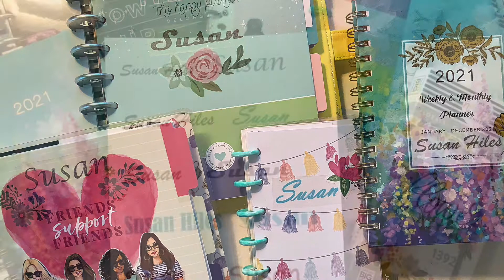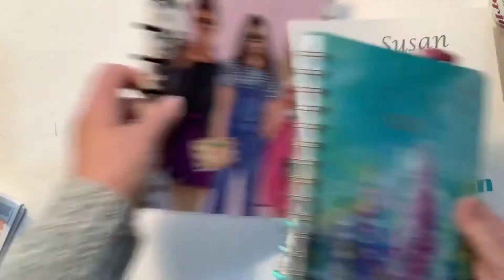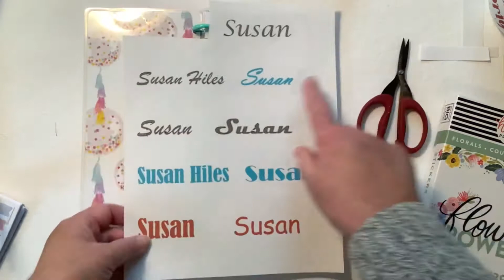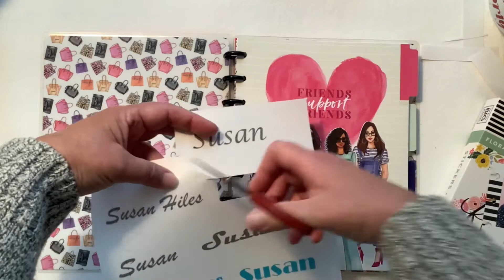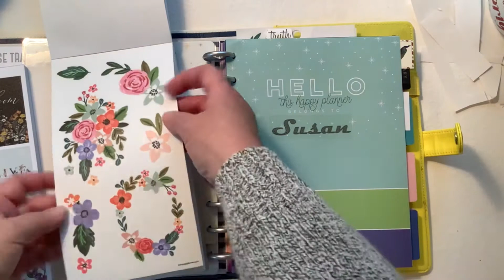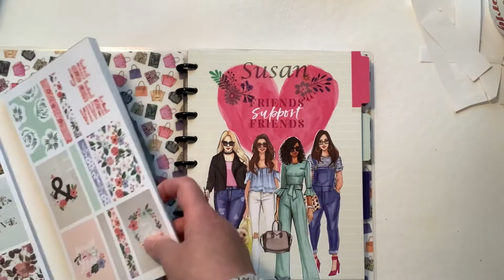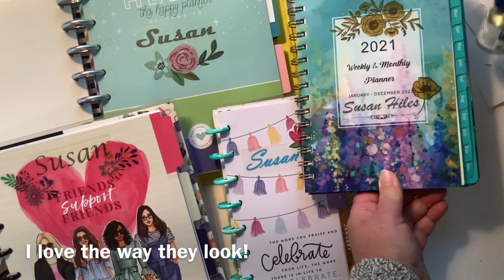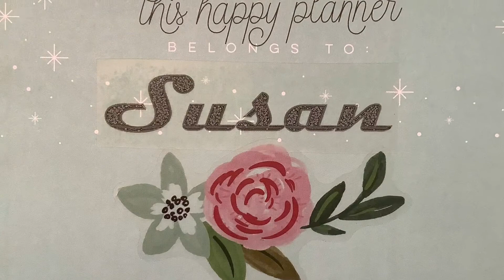Cover Page - Adding My Name and Flower Stickers | Happy Planner | MAMBI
Print using different fonts, colors and sizes to create my 'BELONGS TO' name!!!  Susan